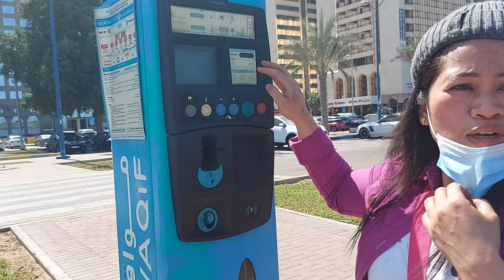tours ke arab yang di cari cuma Pete selong gratis